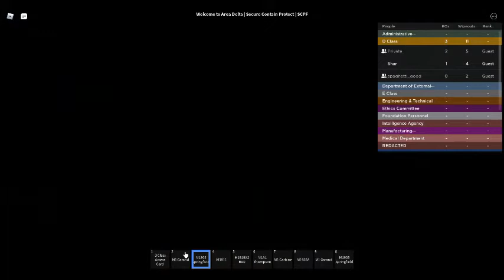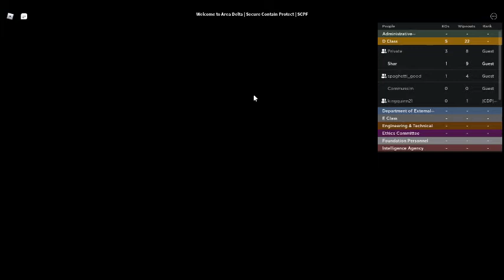SCP Roblox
lol